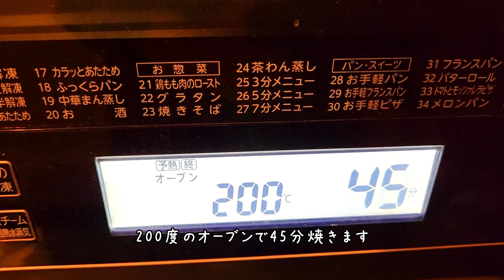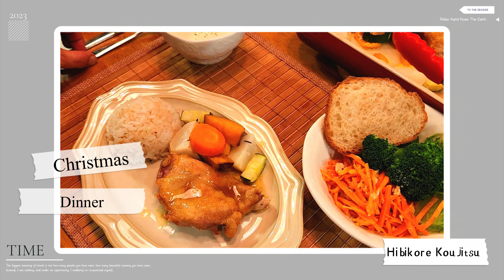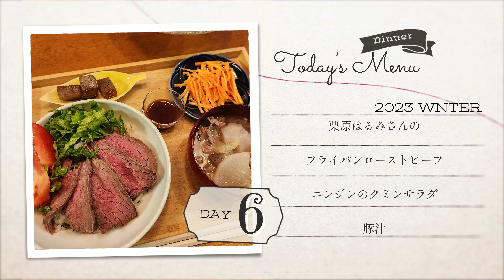【我が家のごはん】もっとごちそう冬ごはん｜390円の福袋のうつわ｜我が家の晩ごはん|栗原はるみさん、タサン志麻さん【暮らしのVlog】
日々是好日湘南暮らしVlogのAYAです。
クリスマスシーズンですね。
今回はクリスマスや年末年始に使えそうな、でも下準備がほとんどいらないごちそうご飯を作ってみました。
急な来客にも対応できるものばかり。

0:00 Opening
0:16 副菜も一度にできるローストチキン（タサン志麻さんレシピ）
2:53 冷蔵庫のお掃除を兼ねてレンコンハンバーグ（栗原はるみさんレシピ）
5:47 フライパンでできるローストビーフ（栗原はるみさんレシピ）
8:13 Ending

【BGM】
DOVA-SYNDROMEより

【使用カメラ】
DJI Pocket 2他
‹チャンネル紹介›

旅・グルメなど

短編Vlogやshorts専門